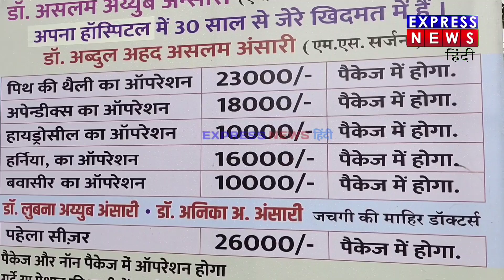Bhiwandi 24 घंटे पानी नहीं आएगा।।पानी store करके रखें।।